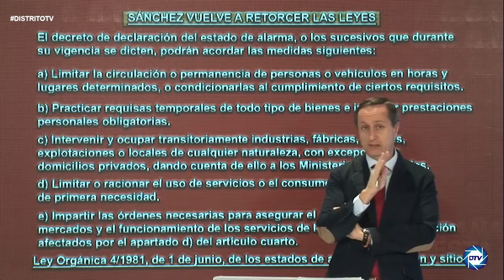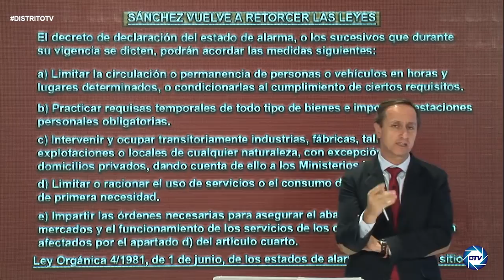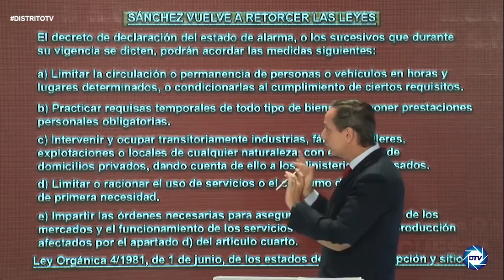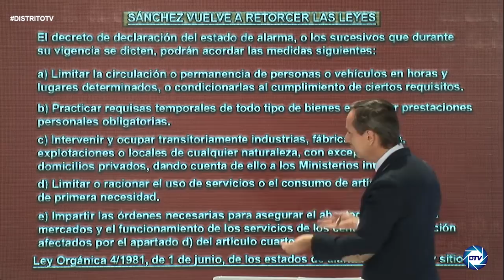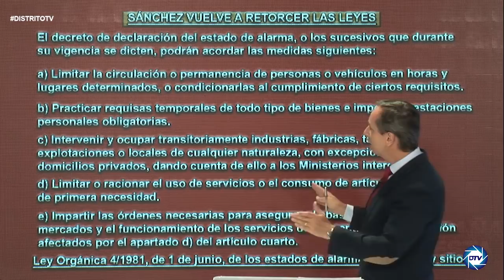💥TERREMOTO EN MONCLOA ¡SIN TAPUJOS!💥 CARLOS CUESTA SACA A LA LUZ EL INFORME QUE DESQUICIA A SÁNCHEZ